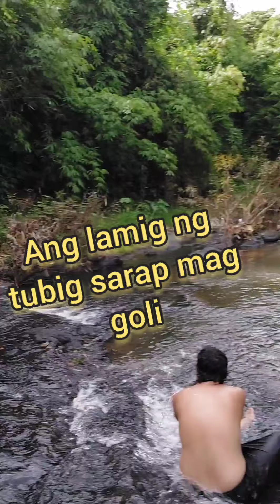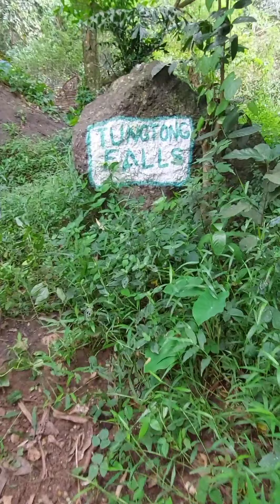Bike ride sa Budolacan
Nag ride ang Kuya Bikers Coach Ian,kuya Elvis,kuya Doc sa Bulacan para mag ikot lang,nang may nagturo sa kanila ng taging paliguan.at dun na nagsimula ang kanilang magandang adventure